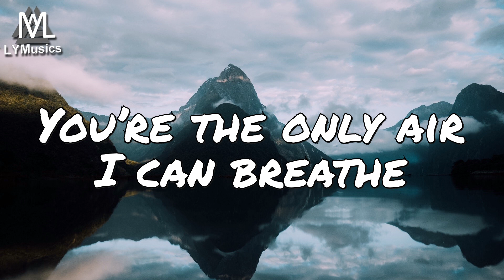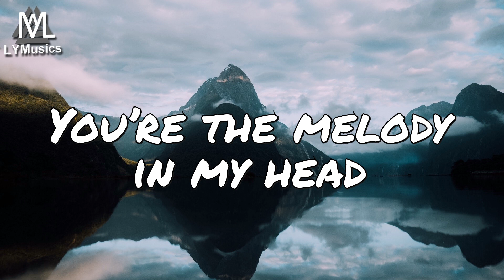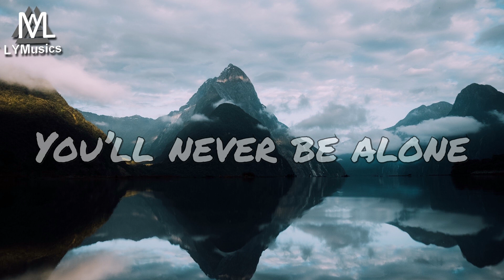Marin Hoxha - Never Be (Lyrics)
LYRICS

You’re the melody in my head
That I cannot forget
You’re the only air I can breathe
And I’m standing on the edge
No, you’ll never be alone

I believe in you and me